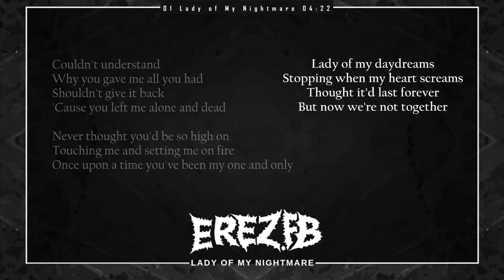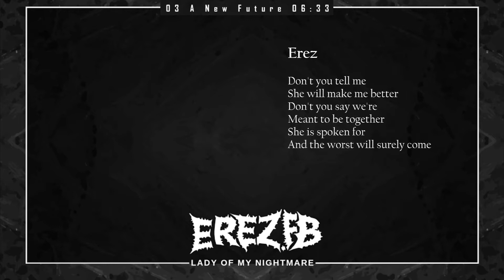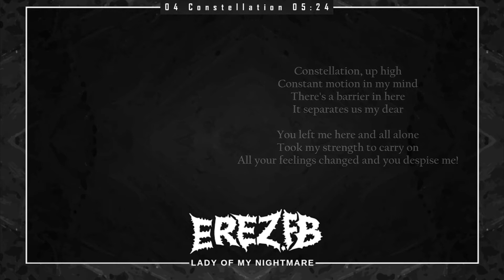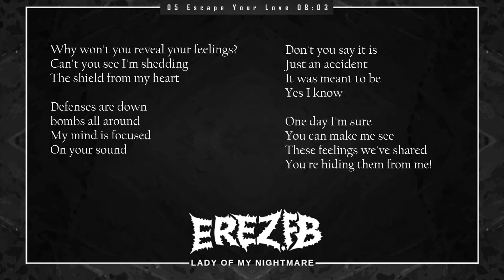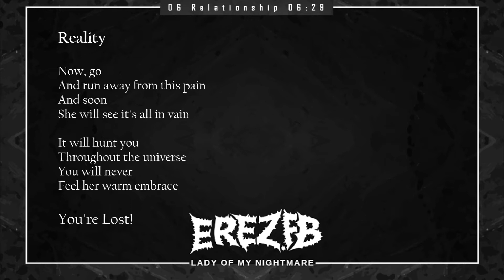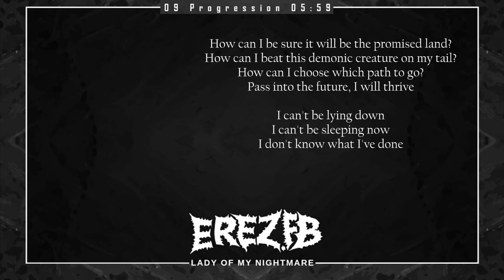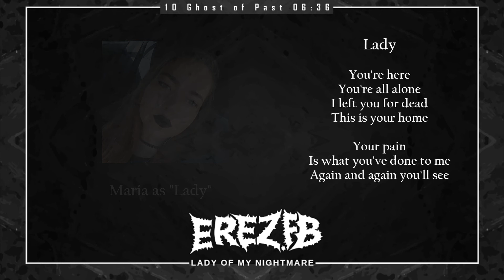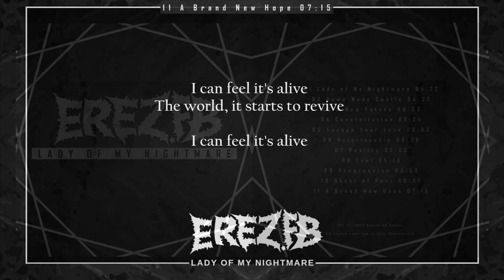Erez.FB - Lady of My Nightmare Full Album With Lyrics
Erez.FB - Lady of My Nightmare
Spotify, Google play, Amazon Music, Shazam & more...

Tracks:
00:00 Lady of My Nightmare
04:21 Home Made Castle
08:59 A New Future
15:32 Constellation
20:56 Escape Your Love
29:00 Relationship
35:25 Reality
38:05 Lost
43:14 Progression
49:14 Ghost of Past
55:51 A Brand New Hope

Personnel:
Guest Vocalists:
Idan Shchori from Negba

Guest Instumentalists:
Naor Alon from Same Old Tale - Bass
Gilad Pearl - Guitar
Ofir Lidor - Guitar
Matan Matvey Milman - Keyboard
Nadav Cuky - Piano

Music, lyrics and production by Erez Shmaiovitch
Recorded, mixed and mastered at Castle.FB studio

Logo by Gal Grinfeld

Video Editing by Niv Akiva